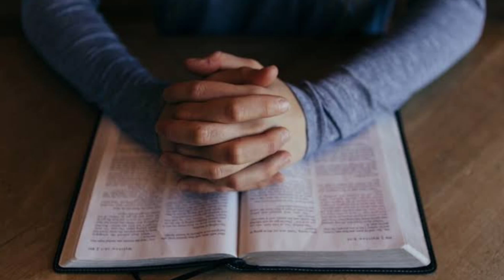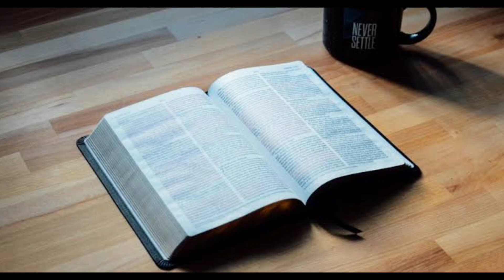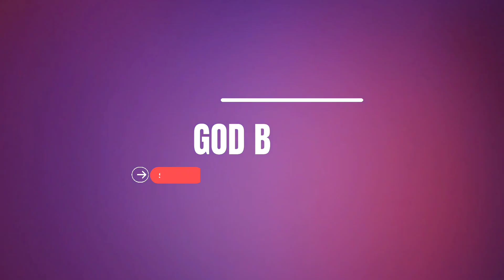நல்ல மேய்ப்பன் || Part 11